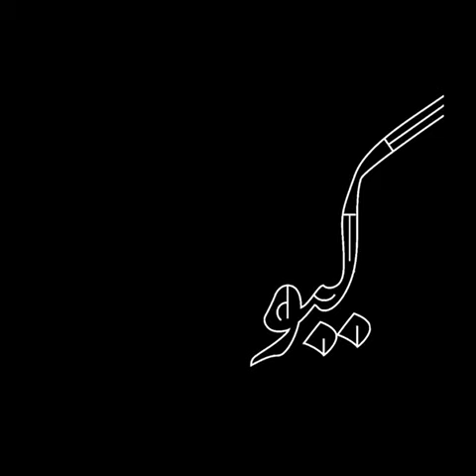تیزر آلبوم جدید شاهنامه به نام کیومرس‌نامه با حضور میرجلال‌الدین کزازی و حسین علیشاپور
Shahnameh new album teaser called Kiyomarsnameh with the presence of Mir Jalaluldin Kazazi and Hossein Alishapour

به نام جهان داور دادگر
کزو گشت پیدا به گیتی هنر
In the name of the world's judge
Visit to find the universe of art

کیومرس‌نامه از شاهنامه می‌گوید، از کیومرس، نخستین شاهِ شاهنامه و نخستین انسان فره‌مند ایرانی.
Kiyomarsnameh tells about Shahnameh, about Kiyomars, the first King of Shahnameh and the first educated man of Iran.

کیومرس‌نامه برآمده از همدلی و عشق پدیدآورندگان آن است به هویت و فرهنگ ایران‌زمین که با حضور فرزند راستین فردوسی، استاد میرجلال الدین کزازی، گران‌سنگ گشته است.
Kiyomarsnameh is the result of the empathy and love of its creators for the identity and culture of Iran-Zamin, which has become precious in the presence of  Ferdowsi true son, Professor Mir Jalaluldin Kazazi.

امید که این اثر که در سالروز بزرگداشت فردوسی بزرگ معرفی می‌گردد، قدمی در راستای گسترش فرهنگ و هویت ملی باشد.
It is hoped that this work, which will be introduced on the anniversary of Ferdowsi the Great, will be a step towards the development of national culture and identity.

راوی : استاد_ میر_جلال الدین_ کزازی
Storyteller

آهنگساز و خالق اثر : # مسیح _تحویلداری
Composer and Creator

خواننده
Singer =

طراحی و اجرای کوبه‌ای‌ها : فربد_ یداللهی
Design and execution of percussion

نی : پوریا شیوافرد
Ney

کمانچه : علیرضا_دریایی،
Kamancheh

مُراژ:راضیه _نظری
Muraj | Razieh Nazari

قانون :آفرین_ نظری
Qanun

عود : # فاطمه_دهقانی
Oud

تار : # مسیح _تحویلداری، کسرا_منصور
Tar

صدابردار
Sound engineer : Mehdi _Salek_Ardestani

به زودی منتشر می‌شود
It will be published soon

اسپاتیفای حسین علیشاپور:
Spotify Hossein Alishapour:

دانلود قانونی آثار حسین علیشاپور:
Legal download of Hossein Alishapour works:

تلگرام حسین علیشاپور:
Telegram Hossein Alishapour:

فیس‌بوک حسین علیشاپور:
Facebook Hossein Alishapour:

اینستاگرام حسین علیشاپور:
instagram Hossein Alishapour: